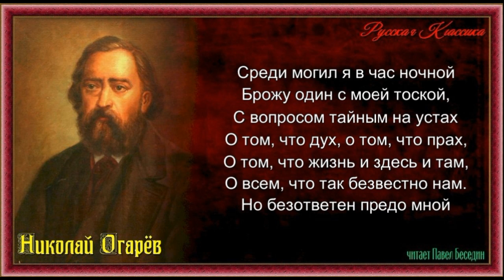Среди могил я в час ночной — Николай Огарёв —читает Павел Беседин